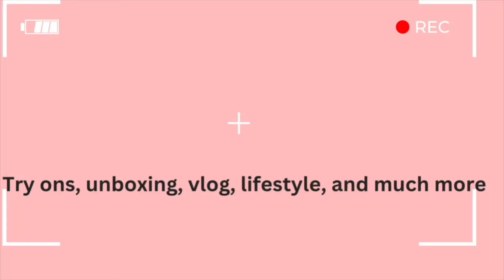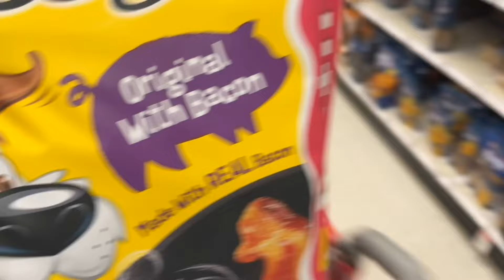TREASURE VLOG | SHOPPING | TARGET HAUL | COOKING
Come and enjoy shopping with me and running my errands.

💖Wishlist to do Try ons and review
      Treasure Passion
      30141 Antelope Road D 234